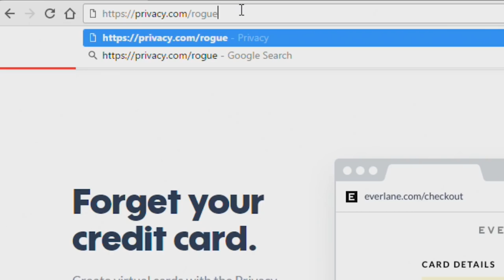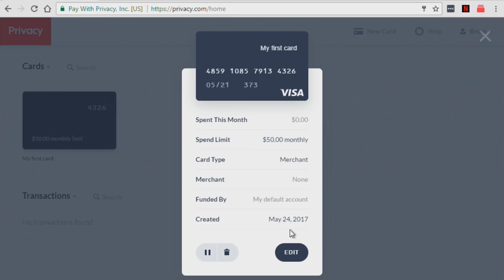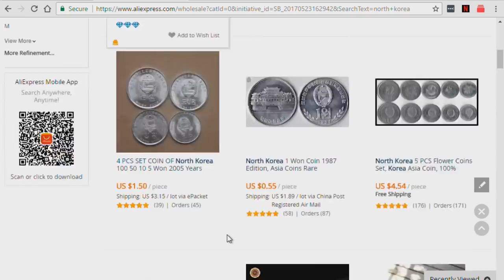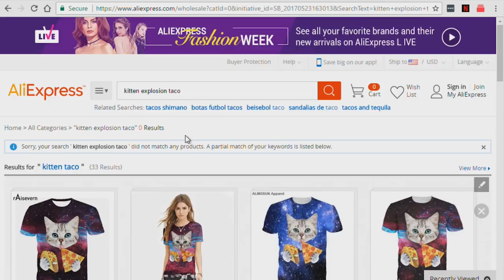Using Credit Card Skimmers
Protect yourself from fraud and hidden charges by going -- and 10 randomly selected people will get their first purchase rebated.

Brian noticed a real up-tick unusual purchases on his credit card statement. It was just a lot of whiskey, tacos, and... vintage pants?

Obligatory: don't do crimes.

First Pass Edits are typically just available for $5+ patrons, but for this episode it's available to everyone
Surveillance footage from Inside Edition
Music used in this episode:
"Seasons Change" by Axian
"Ephemeral Flowers" by Axian
"Flourish" by Axian
"Amazonas" by Axian
"Perseverance" by Axian